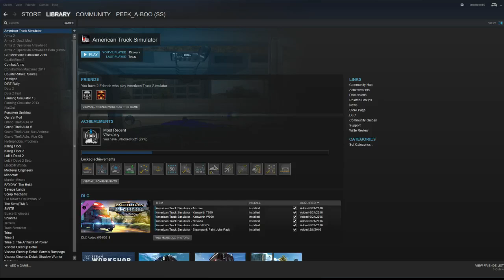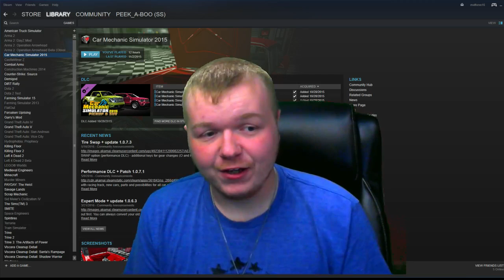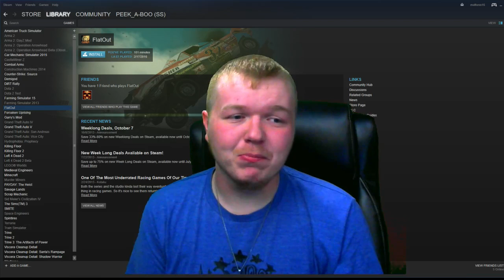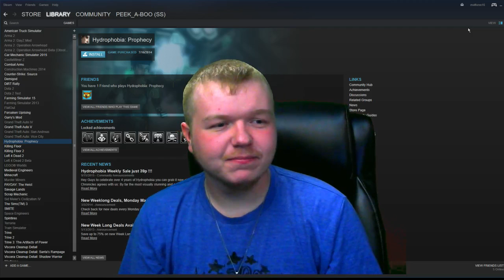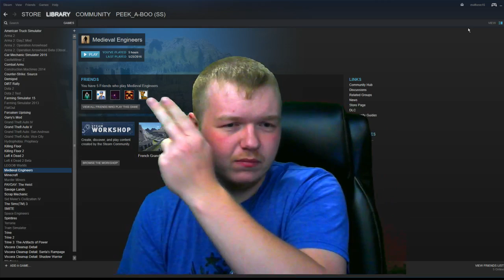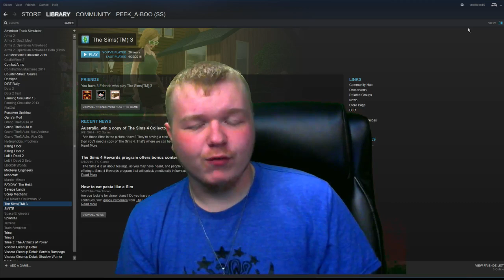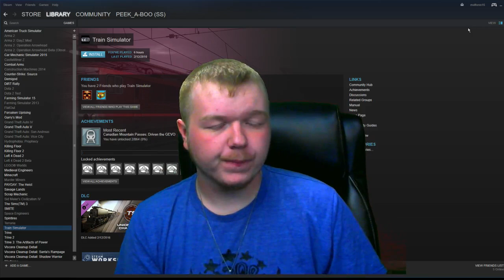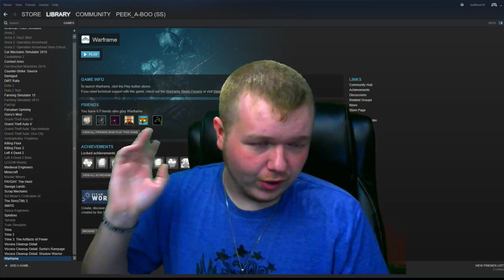Let's Talk (3)